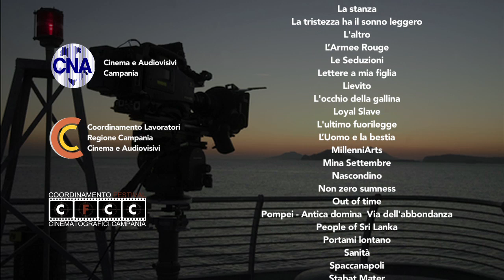Il cinema in Campania, un video per ripartire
Il cinema in Campania, la crisi di un settore fondamentale per il territorio.
Un video, a cura di Clarcc - Coordinamento Lavoratori Regione Campania Cinema e audiovisivi , CNA cinema e audiovisivi Campania e Cfcc coordinamento dei festival campani, nato un po’ d'istinto, racconta le emozioni e la necessità di riprendere a raccontare.
Con le musiche di Enzo Avitabile e le foto di Gianni Fiorito.
Montaggio a cura di Guido Pappadà.